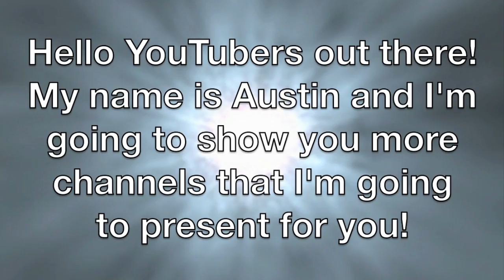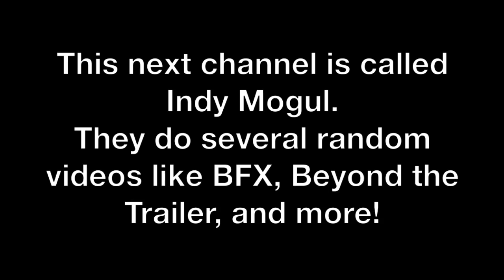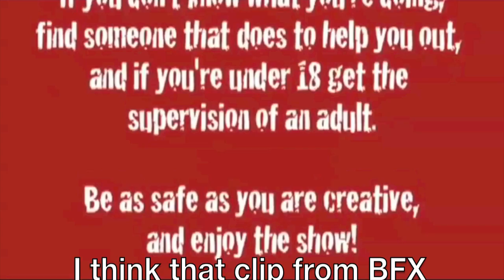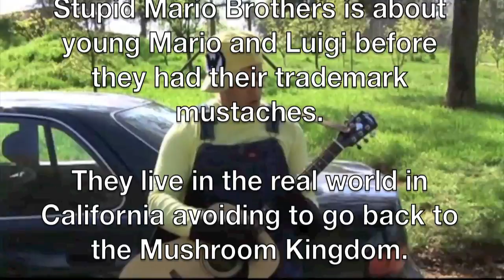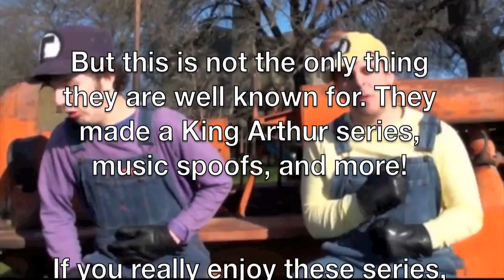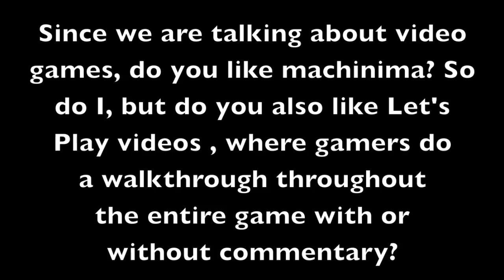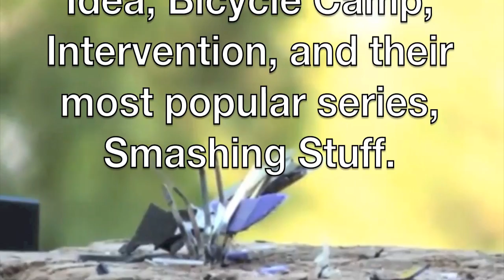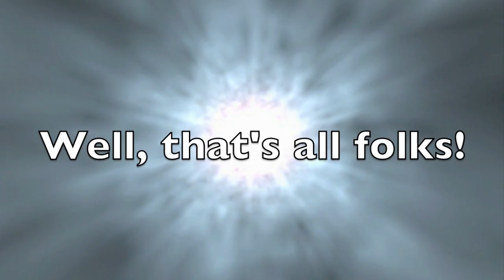The Next YouTube Stars 2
I'm going to present some more channels that make really good videos and are not getting noticed.

How I had multiple photos of Celebrities in one clip on The Next YouTube Stars 2